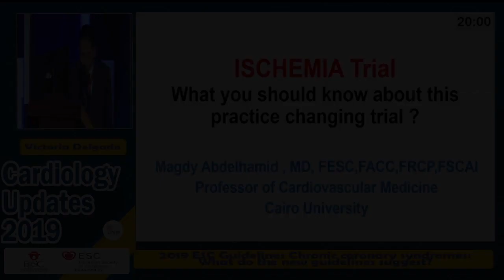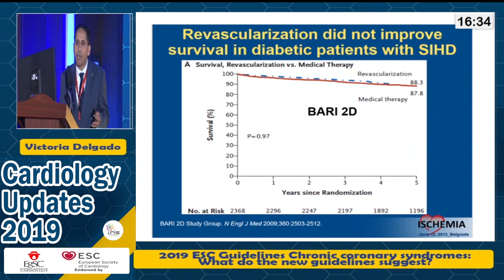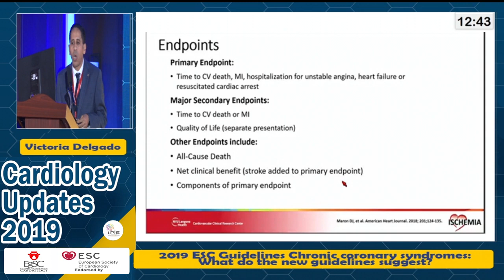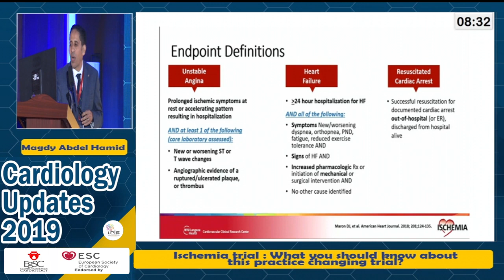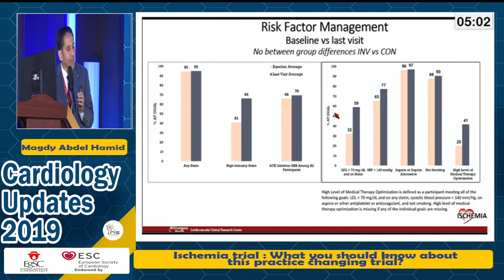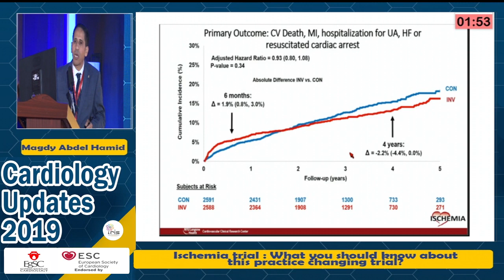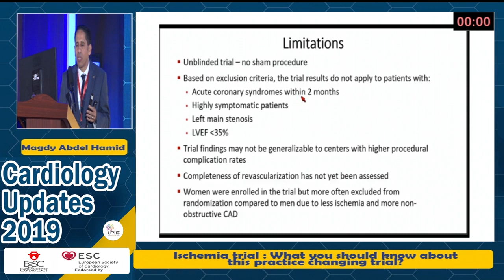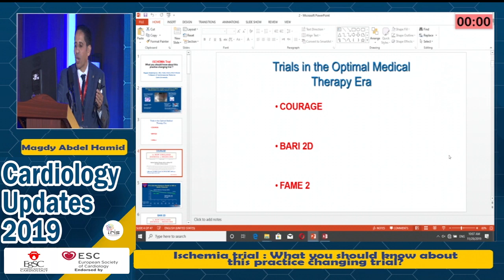ISCHEMIA Trial What you should know about this practice changing trial Prof Magdy Abdelhamid